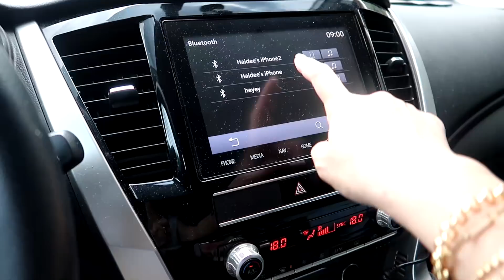SUPRISING MY PAMANGKINS + SHOPPING & BONDING WITH MY SISTER ❤️ | Mommy Haidee Vlogs